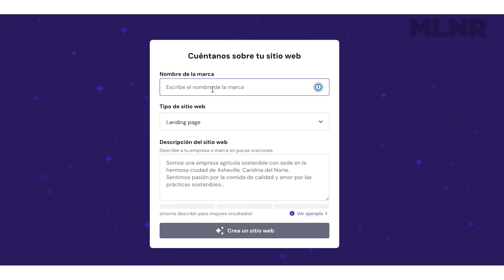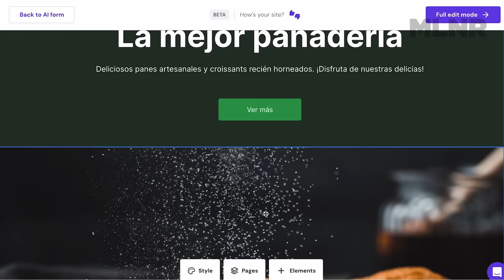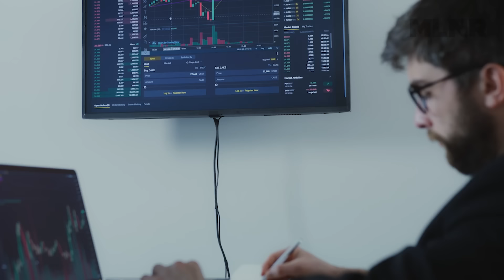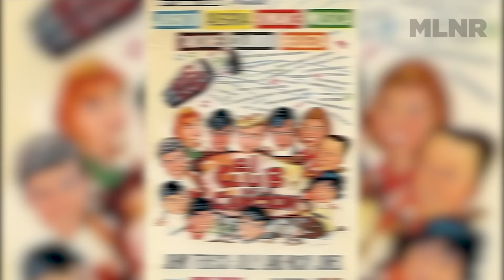Los 5 MAYORES RATINGS de la TV (Mundial, de Argentina y bonus del mundo) •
En este Datazo vamos a ver qué acontecimientos fueron los más vistos, los que tuvieron más "rating" digamos, en la historia de la TV. Vamos a ver el top 5 mundial, el top 5 argentino y también qué fue lo más visto en la historia en España, Chile y México.

Guión: Pablo Molinari / @PabloVescio
Producción visual: Julia Perelrozen
Edición: Lucila Canabal

En este video:
00:00 intro
01:32 ¿Qué es el "rating"?
03:04 TOP 5 Argentina: # 5 - Final Argentina Francia Qatar 2022
04:01 # 4 - El club del clan
05:25 # 3 - Semifinal Argentina Italia 90 /  Casamiento Palito Ortega
07:26 # 2 - Final México 86 - Argentina Alemania
08:03 # 1 - Pelea de Muhammad Ali y Ringo Bonavena
09:16 Lo más visto de España
10:20 Lo más visto de México
10:41 Lo más visto de Chile
11:31 TOP 5 MUNDIAL: # 5 - Final Argentina Francia Qatar 2022
11:51 # 4 - Concierto Live Aid
13:23 # 3 - Funeral Michael Jackson
14:05 # 2 - Concierto Live 8
14:50 # 1 - Funeral Lady Di
15:55 Bonus Track